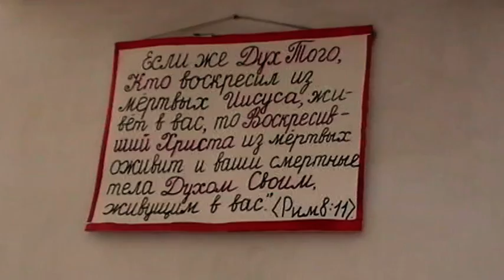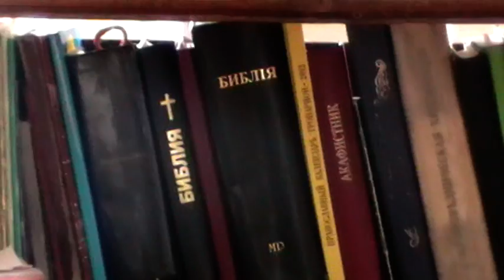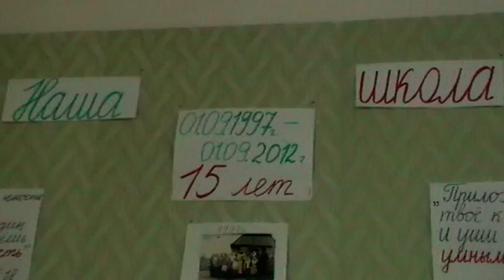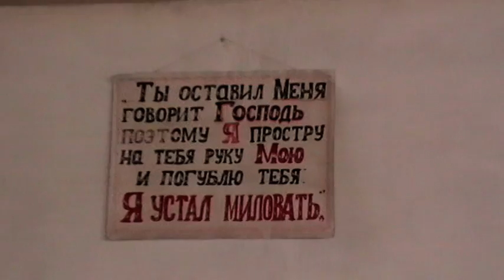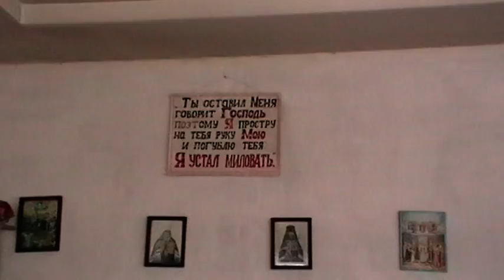Епископ Сергий (МП) в Потеряевке первый раз.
Записана: Октябрь 2013 года.
Подробнее об этой беседе:
СОДЕРЖАНИЕ:

0:00 -- НАЧАЛО ЗАПИСИ

Собрания.(община)